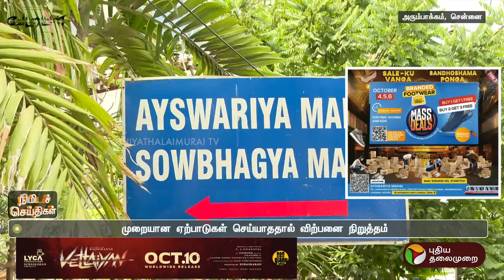அதிரடி ஆஃபர்.. மக்கள் ஏமாற்றம்! | Arumbakkam | PTT